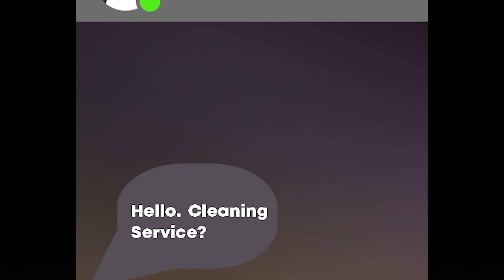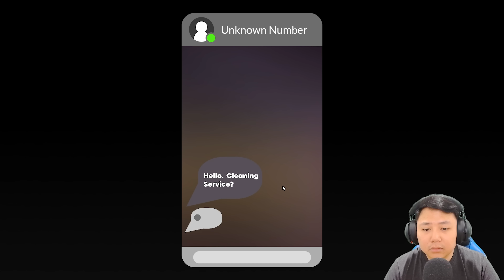บริษัทรับจ้าง "ถูกระจก" ของป๋าน็อต | Cleany's Window Service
🖥️ Notty's Machine Specification
Mainboard | ROG Strix Z790-F Gaming WIFI
RAM | Corsair Vengeance DDR5 Bus 5600 Mhz